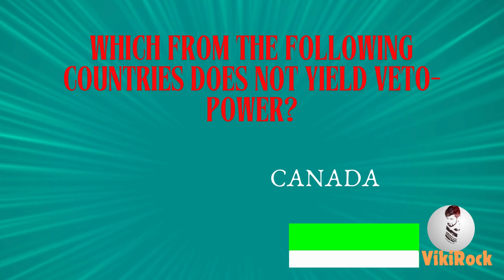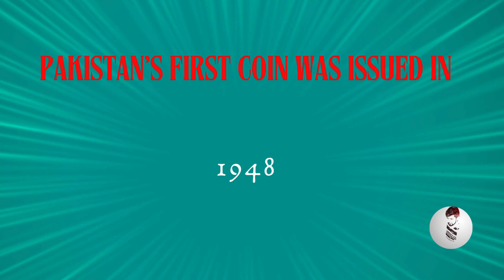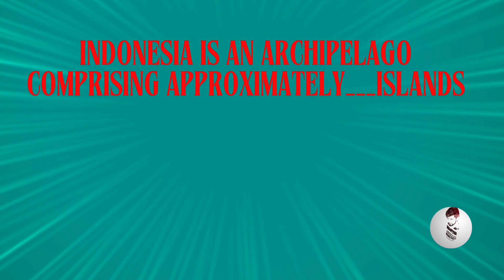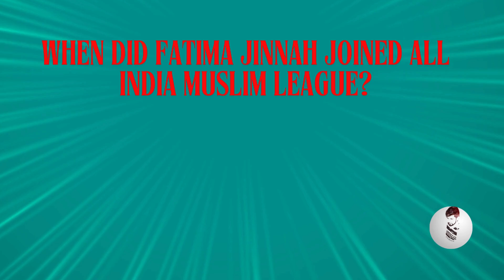Assistant S&GAD Exam Preparation Part 22 | PPSC | FPSC | GK MCQs | VikiRock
This video is related to the post of Assistant in Service and General Administration Department (S&GAD), in which today I will tell you important MCQs that are often used in PPSC/FPSC evaluation tests.

These all questions and answers have been prepared and shortlisted by my mentors in a concise and simple manner. Facts/figures & answers mentioned in this video are duly verified by my subject experts.
These MCQs are updated and made as per new PPSC/PARC pool of MCQs for screening papers of SO, AFSO and ASO conducted by PARC & PPSC respectively.

Let's embark on this journey together towards achieving your career goals in the field of agricultural sciences!